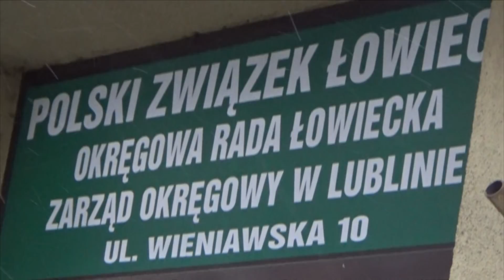Lublin: Protest przeciwko nowej ustawie łowieckiej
Realizacja: ŁM